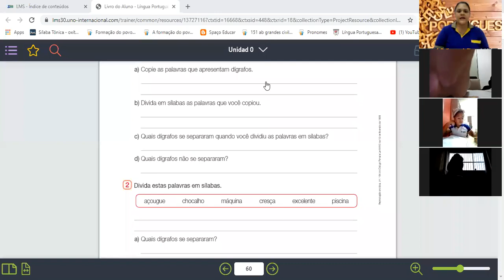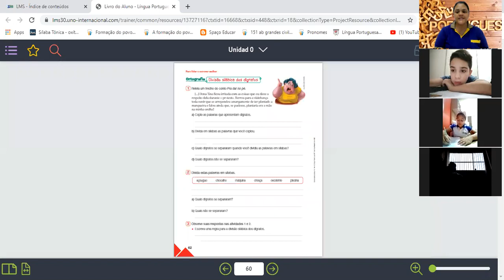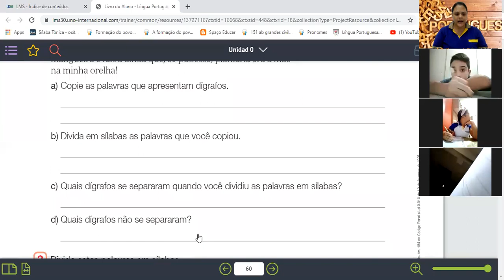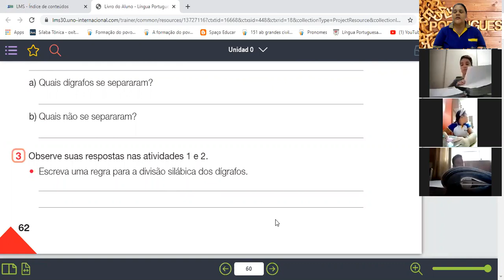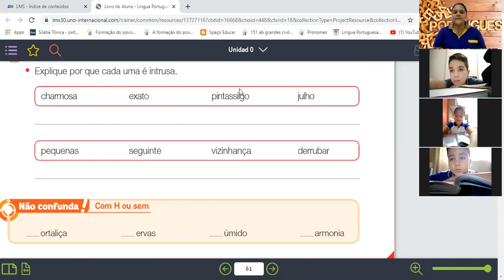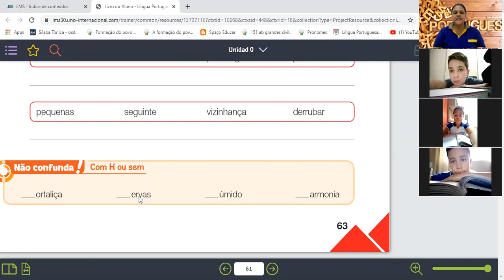Atividade nas páginas 62 e 63 em 26 de março de 2021